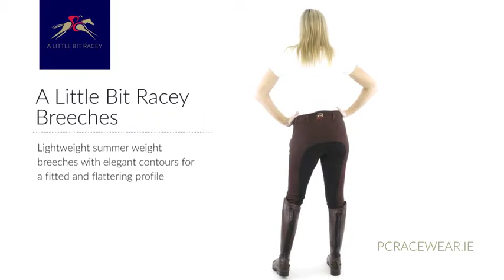A Little Bit Racey Breeches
From PC Racewear’s A Little Bit Racey Collection these are a very flattering women's slim fit stretch equestrian breech. The fabric is hard wearing brushed denim with lycra, allowing for stretch and ease of movement.

Available in Black, Chocolate, Navy or Grey.

Features
- Soft brushed cotton fabric
- Slim, flattering design
- Embroidered PC logo
- Elasticated waist
- Belt hoops
- Elevated curved waistband at back with comfort cushioning
- Full seat to knee patches
- Lycra socks